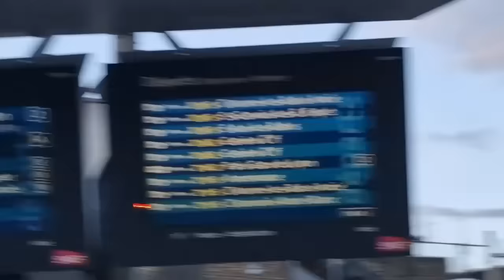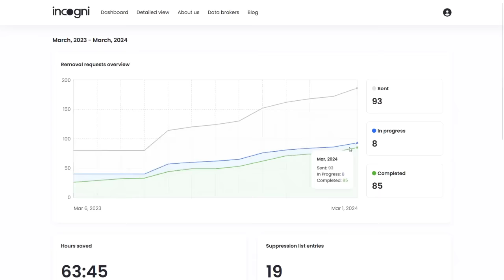[🇷🇺/🇺🇦] MISSILE RUSSE AU-DESSUS DE LA POLOGNE: risque d'embrasement et réaction de l'OTAN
Restez incognito sur internet et profitez d'une super réduction en suivant mon lien exclusif

La Russie a une fois encore violé l'espace aérien de pays de l'OTAN, et une évolution de la doctrine de défense aérienne semble s'initier. De son côté, l'Ukraine continue à attaquer les navires de la flotte de la Mer Noire.

00:00 : Introduction
01:42 : Missile russe au-dessus de la Pologne
04:30 : Détruire ce qui viole l'espace aérien
07:00 : Les Russes testent toujours plus nos limites
08:50 : Les bombardements russes de moins en moins efficaces
10:30 : L'Ukraine ataque (encore) la Crimée
12:45 : Stratégie dans la Mer Noire